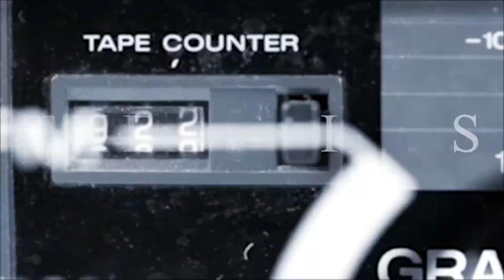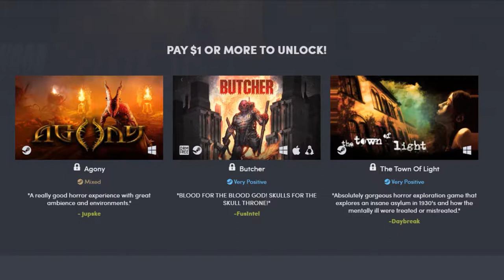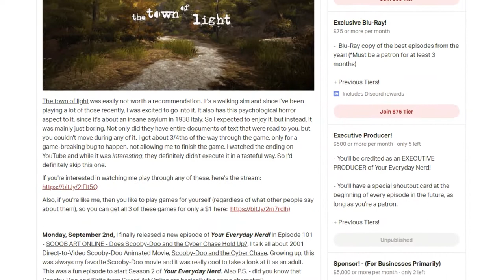Inside: The Power of Atmospheric Narratives | YOUR EVERYDAY NERD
YEN #103 - Inside is the weirdest game I've ever played.